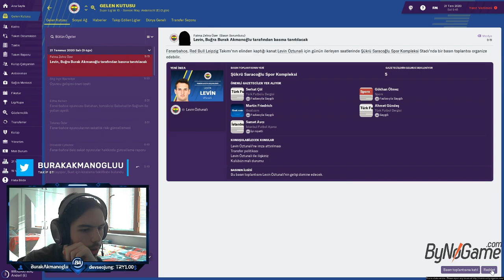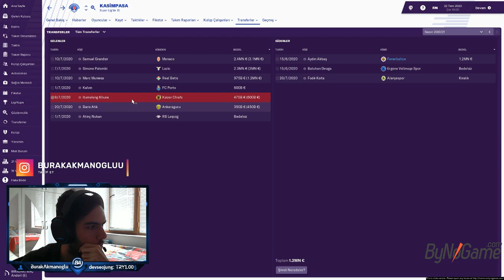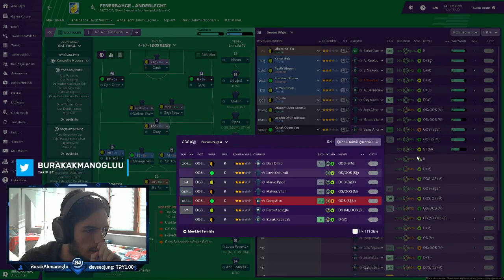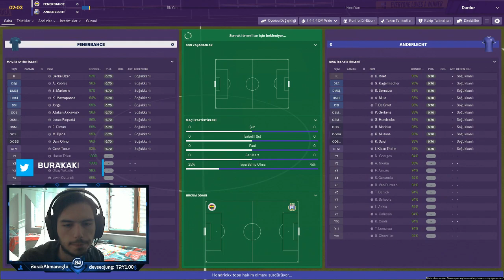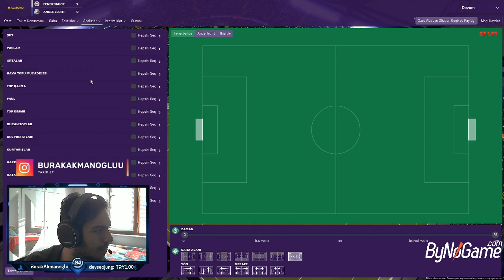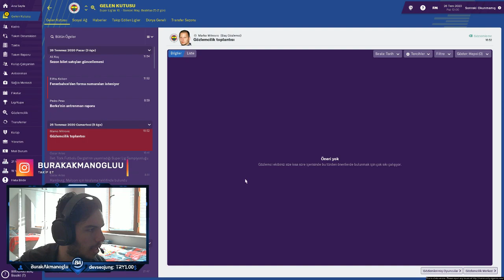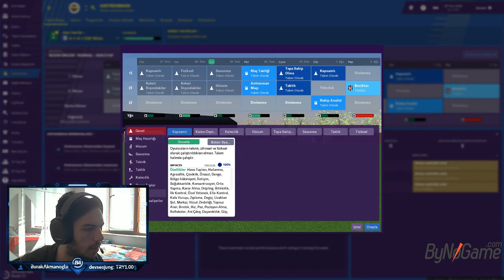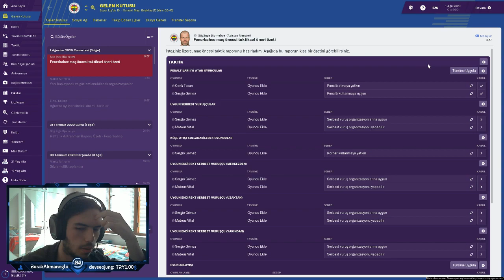Football Manager 2019 - Fenerbahçe SK - 60. Bölüm